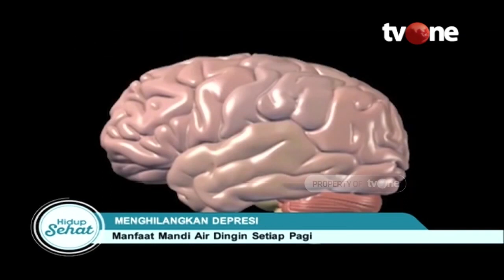Lupakan Air Hangat! Segudang Manfaat Mandi Air Dingin Pagi Hari | Cara Sehat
Hidup Sehat tvOne - Lupakan Air Hangat! Segudang Manfaat Mandi Air Dingin Pagi Hari | Cara Sehat

Mandi merupakan aktivitas membersihkan diri dengan air dan sabun. Dengan begitu, tubuh bisa menjadi lebih segar untuk memulai hari.
Ada segudang manfaat saat seseorang mandi air dingin di pagi hari. Apa saja? Yuk simak.

Thankyou ☺❤
Hidup Sehat